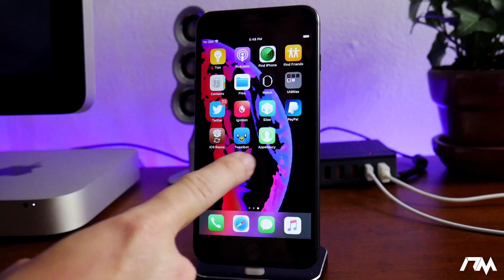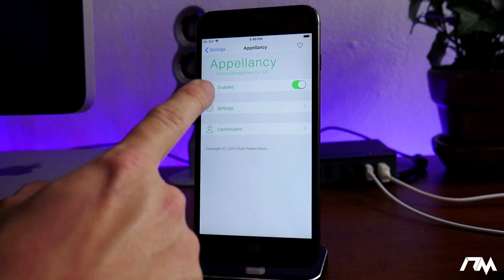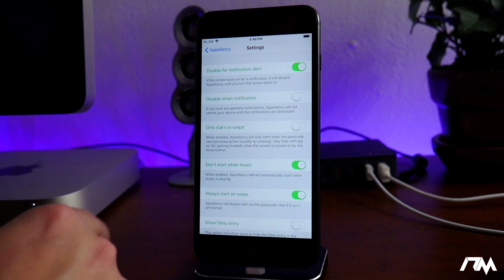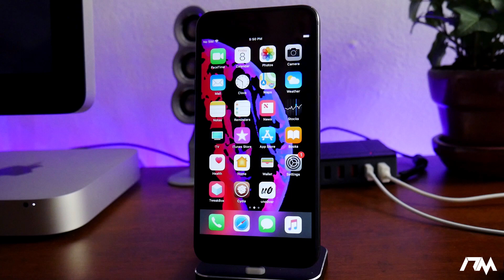How To Get FACE ID ON iOS 12 OLDER iPhones 5s/6/6s/7/8 Plus - Appellancy FACE ID TWEAK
Tweak - Appellancy (iOS 11)

TELEGRAM CHANNEL! FOLLOW NOW

📷 What CAMERA Do I Record All My Videos With?